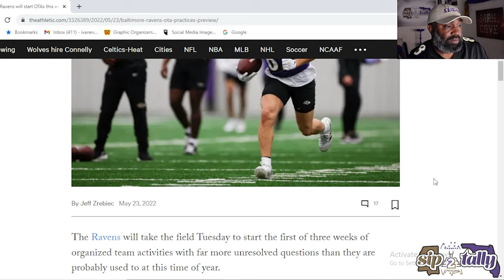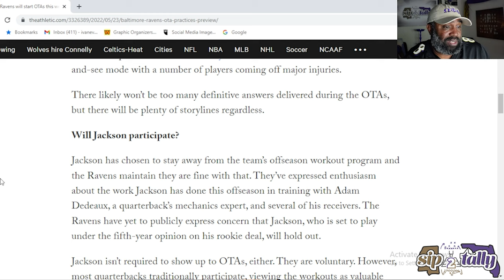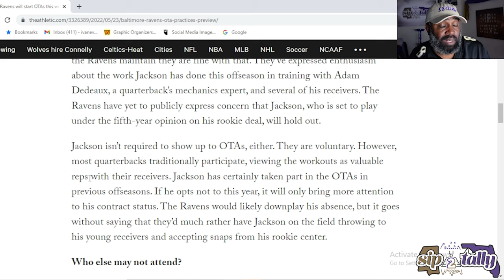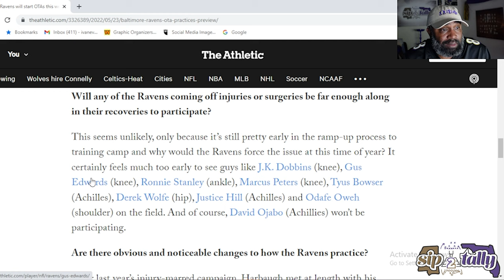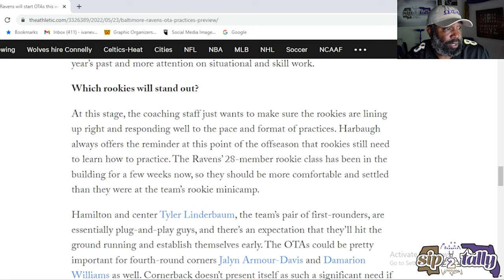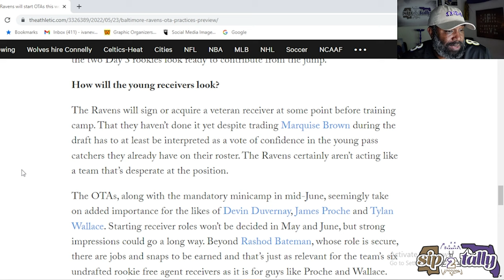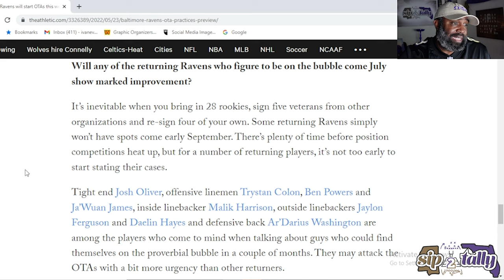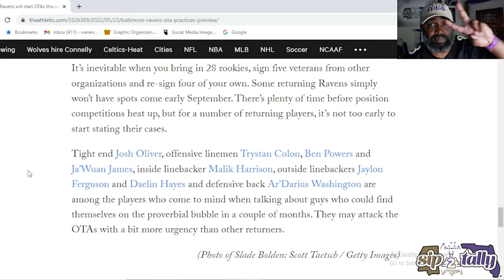OTA Start today 5.24.22 || What to look for?